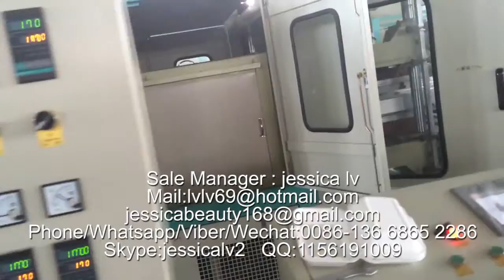equipment for production of disposable tableware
Sale Manager : jessica lv
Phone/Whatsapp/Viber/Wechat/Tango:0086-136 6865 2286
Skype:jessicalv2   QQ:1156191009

1. foam sheet extrusion line: make PS foam sheet from raw material. The raw material is general polystyrene granule.

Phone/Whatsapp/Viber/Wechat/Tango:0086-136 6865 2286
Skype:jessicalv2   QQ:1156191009